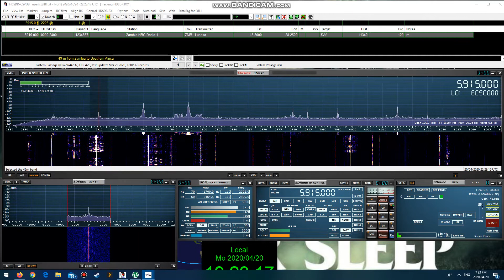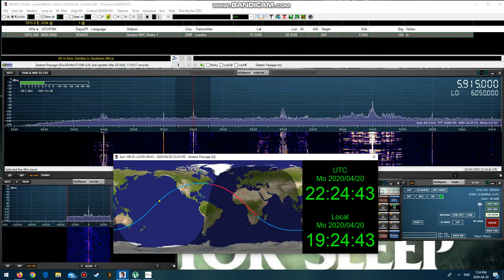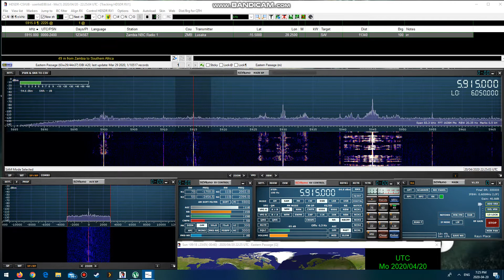Zambia National Broadcasting Corporation 5915khz 20/04/2020 22:23 UTC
Its nice to hear Zambia again.Its usually either buried with noise or off the air.

Heard in Eastern Passage Nova Scotia on the SDRPLAY RSP1A and Wellbrook Loop.